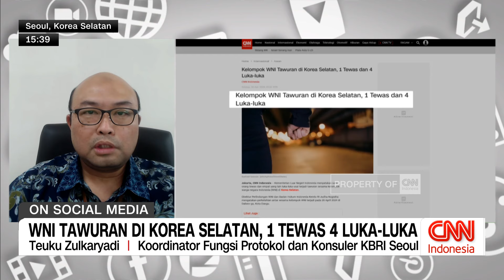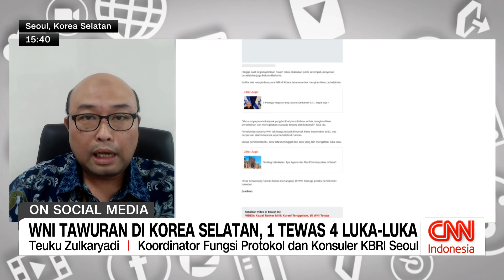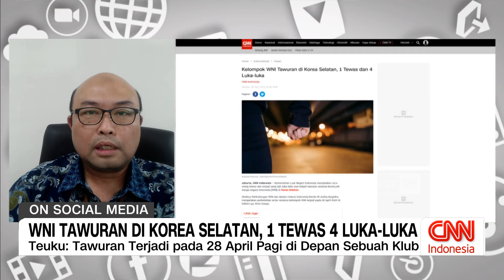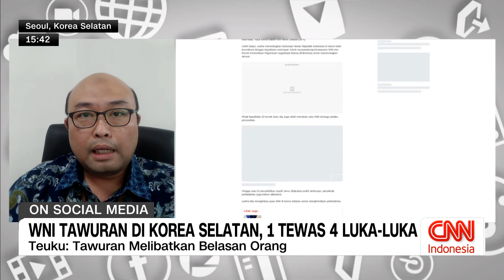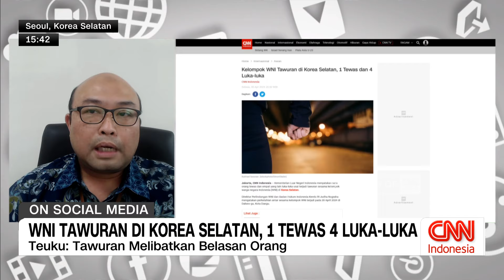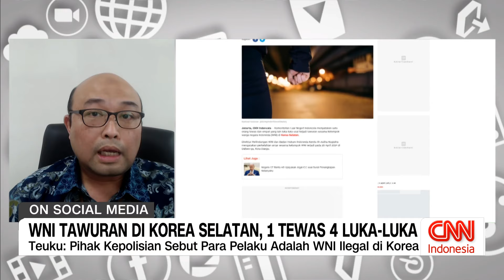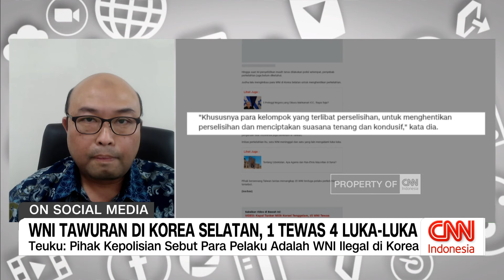WNI Tawuran di Korea Selatan, 1 Tewas 4 Luka Luka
Kelompok Warga Negara Indonesia di Korea Selatan jadi sorotan karena baku hantam hingga sebabkan satu orang tewas dan empat lainnya terluka. Polisi di Korsel pun menahan satu WNI yang diduga sebagai pelaku penusukan. Terkait hal ini, CNN Indonesia Connected akan berbincang dengan koordinator fungsi protokol dan konsuler KBRI Seoul, Teuku Zulkaryadi.